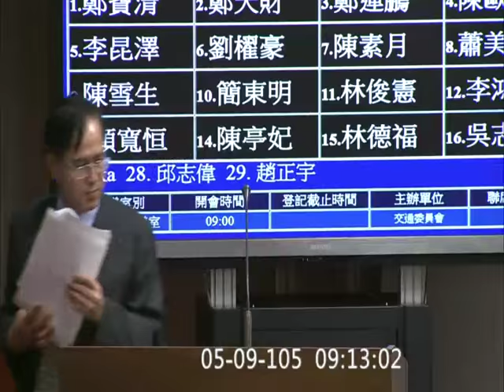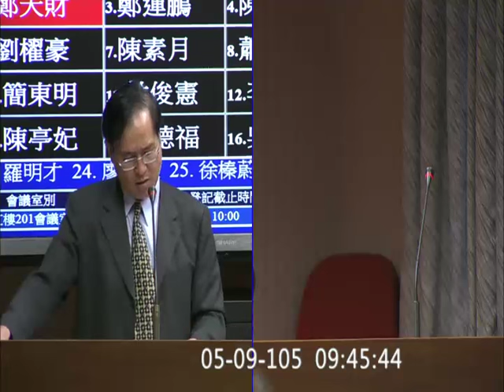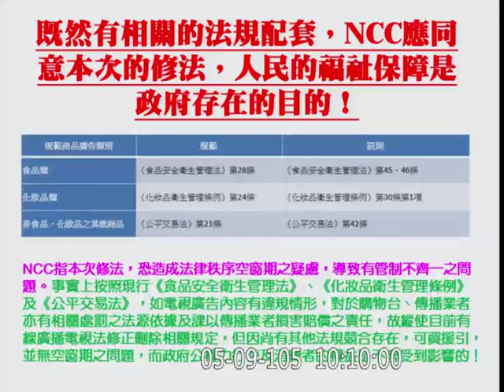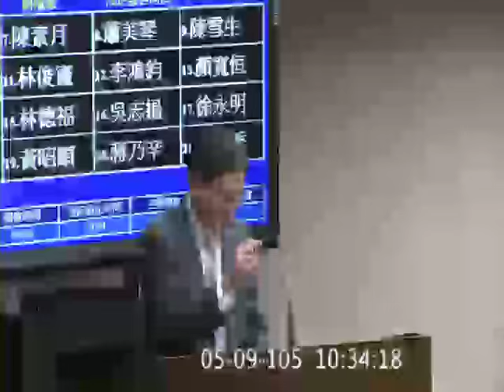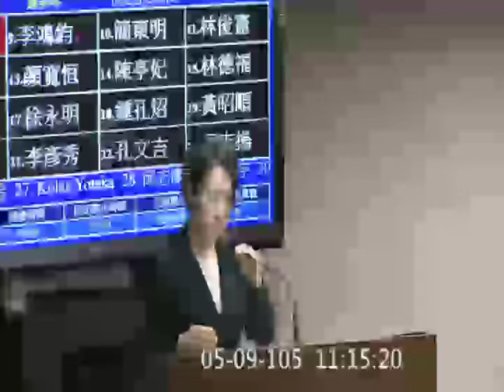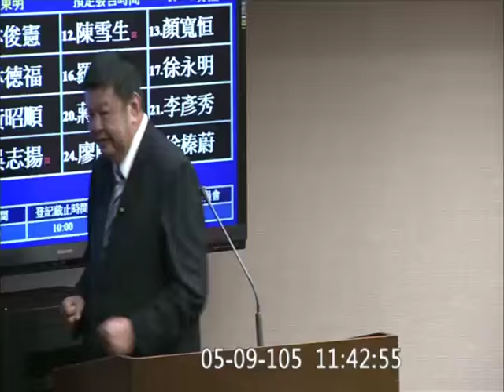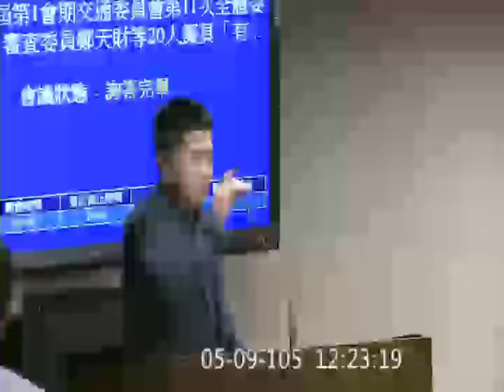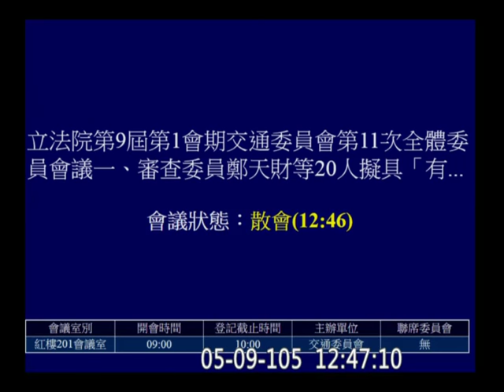20160509 鄭運鵬 李昆澤 劉櫂豪 陳素月 蕭美琴 林俊憲 顏寬恒 羅明才 趙正宇 葉宜津 NCC 有線廣播電視法 通訊傳播基本法 交通委員會 【立法院演哪齣？】